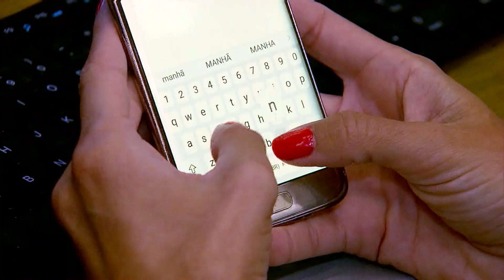Pai de menina de 11 anos encontrada morta pede justiça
O pai de Suzana Rocha Silva, menina de 11 anos encontrada morta em uma mata em Minas Gerais, publicou um vídeo falando sobre o caso e pediu justiça pela morte da filha.